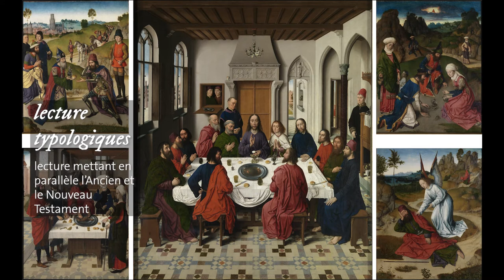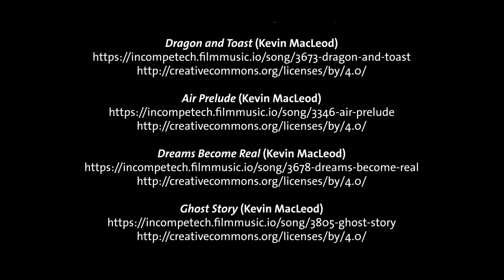03#03. L’art moderne dans les Pays-Bas (la découverte du monde ordinaire)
Les peintres des Pays-Bas de la génération suivant celle de Jan van Eyck retiennent les leçons du maître et cherchent à représenter l’illusion du réel, avec un grand souci de précision et de détails dans le rendu des textiles et des matières, notamment. Dans le même temps, ils participent au renouvellement de la peinture néerlandaise, avec un regard nouveau sur leur quotidien et la réalité qui les entoure. La classe montante de la bourgeoise marchande de l’époque — dont sont issus la plupart des commanditaires dont nous allons parler aujourd’hui — a joué un rôle déterminant dans ce nouveau regard. Comme nous allons le voir, les rapports entre les hommes et leur environnement, dans le champ de l’espace pictural, se voit radicalement modifié entre 1430 et 1480, dans les anciens Pays-Bas.

histoiredelart,artmoderne,periodemoderne,cours